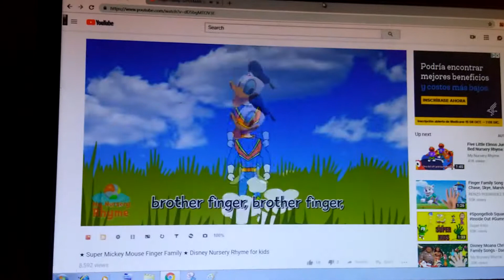Super Rangers Finger Family Nursery Rhyme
Length: 0:59
Network: Nursery Rhymes for You Channel